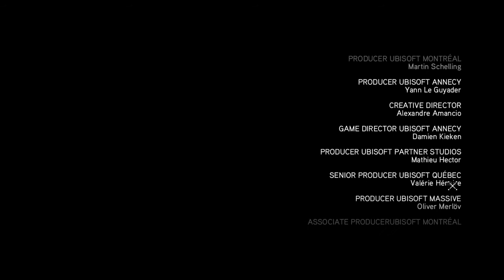Assassin's Creed Revelation The Ezio Collection Ending